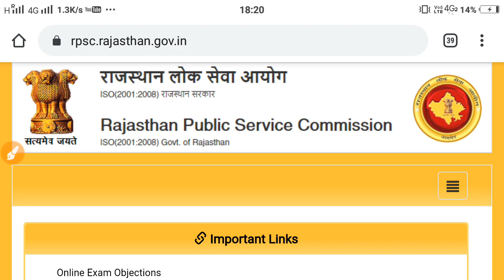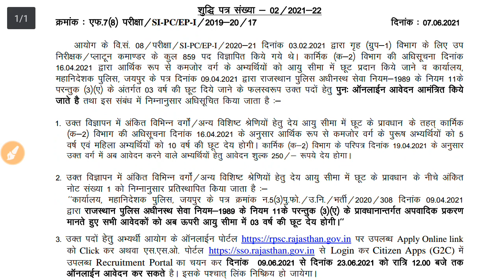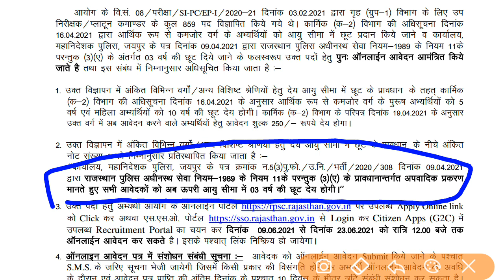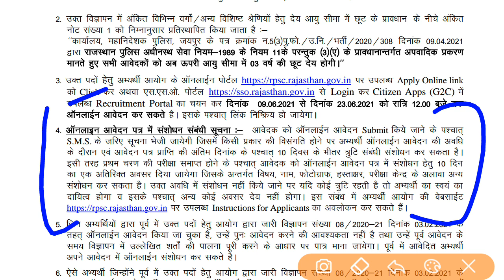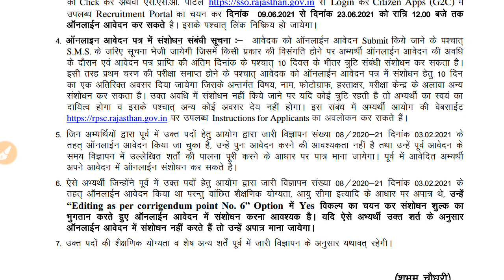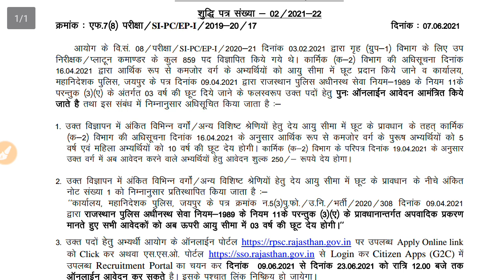RPSC Si 2021/संशोधित भर्ती विज्ञप्ति जारी /सब इंस्पेक्टर भर्ती /आयु सीमा में सबको छूट/आवेदन शुरू 859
सरकारी नौकरी तथा शिक्षा से जुड़ी हर एक अपडेट़.. मेरा मकसद सच्ची जानकारी देना.. आप सभी सफल हों यही कामना 👇 👇 Si Notification PDF 👇